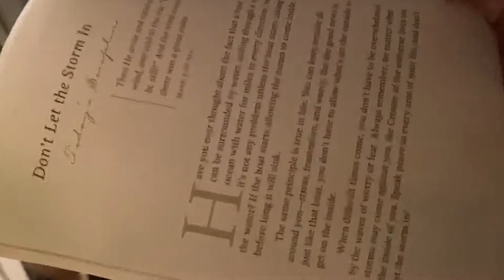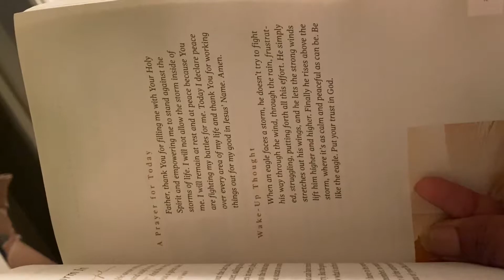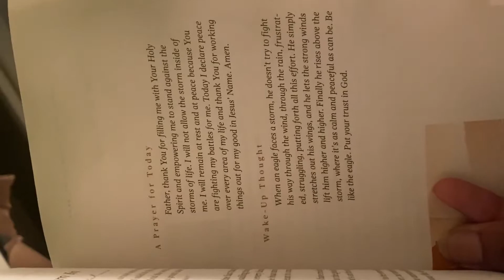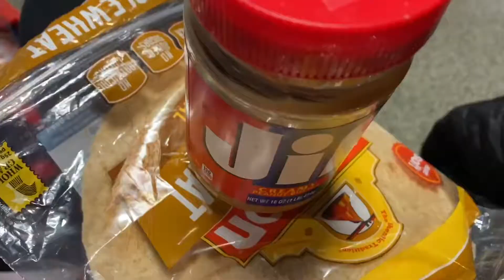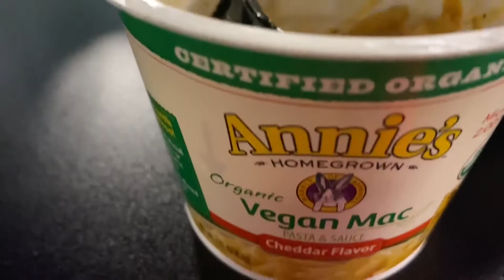2/14| THE BEST BACKUP DANCERS EVER!!! VALENTINES DAY AT RELENTLESS CHURCH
Privileged to Dance with Relentless Purpose Dance Ministry at Relentless Church and this Valentine’s Day Dance was like no other. Enjoy

The Mission|
Embark with me on a journey to fish for people. Matthew 5:14
Weekly Vlogs|Beauty|Fitness|Travel